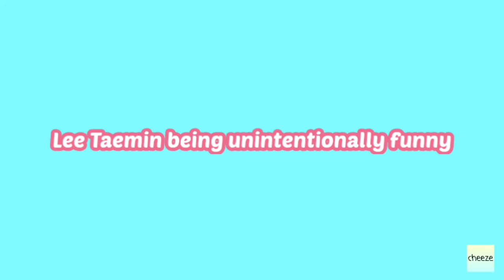Taemin being unintentionally funny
Love SHINee a lot , SHINee COMEBACK- FEB 22